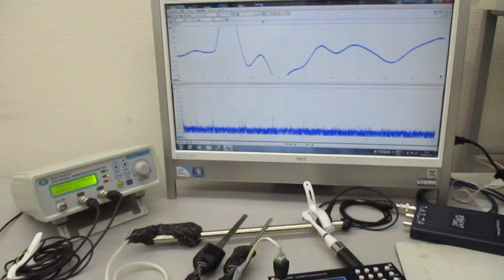空中超音波の応用（表面処理） Ultrasonic-labo